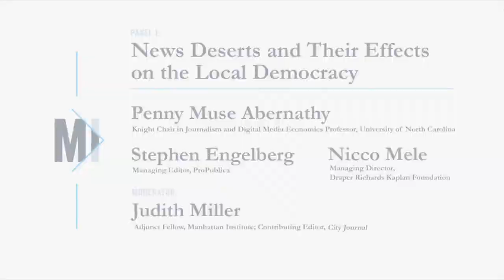Local Journalism and the Health of Local Democracy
Local journalism serves an indispensable role as the first line of democratic accountability in cities, towns, and states across America. But in recent decades, local journalism has declined dramatically. Growing news deserts pose far-reaching dangers for political competition and local democracy.

While a number of promising experiments to fill the news void are underway, there is no single solution to the ongoing consolidation and contraction of local journalism. What can be done to revive local journalism, and what are innovative news organizations doing to sustain local coverage and investigative reporting?

On October 8, join the Manhattan Institute for a two-part discussion on how the decline in local journalism affects the health of local democracy, and the steps local media organizations are taking to develop sustainable business practices in the modern media landscape.

PANEL I: NEWS DESERTS AND THEIR EFFECTS ON THE LOCAL DEMOCRACY
12:00–1:00 PM EDT

Penny Muse Abernathy, Knight Chair in Journalism and Digital Media Economics Professor, University of North Carolina
Stephen Engelberg, Managing Editor, ProPublica
Nicco Mele, Managing Director, Draper Richards Kaplan Foundation
Moderator: Judith Miller, Adjunct Fellow, Manhattan Institute; Contributing Editor, City Journal

PANEL II: SUSTAINING LOCAL JOURNALISM IN THE MODERN MEDIA LANDSCAPE
1:00–2:00 PM EDT

Gordon Crovitz, Co-Founder & Co-CEO, NewsGuard, Inc.; Former Publisher, Wall Street Journal
Frederic Rutberg, President & Publisher, The Berkshire Eagle
Laura Walker, President, Bennington College
Moderator: Howard Husock, Senior Fellow, Manhattan Institute; Contributing Editor, City Journal